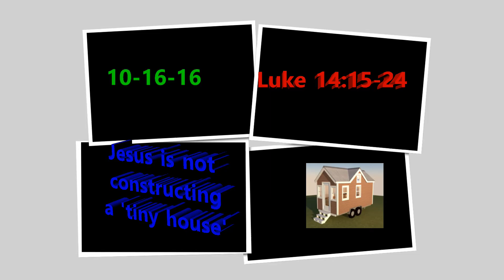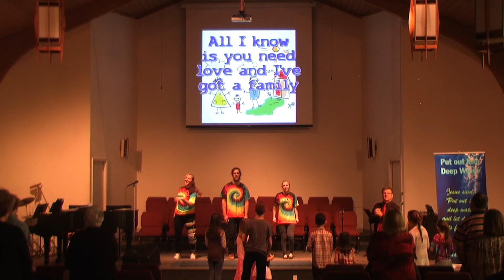10-16-16 Jesus is not Constructing a Tiny House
Luke 14:15-24 Jesus is building His church and wants His house to be full. We must invite others to His house.